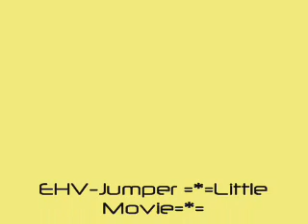EHV-Jumper =*=Short Movie=*=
Short movie met 3 ''nieuwe'' tricks :D

Greetz,

ANtwAN (EHV-Jumper)